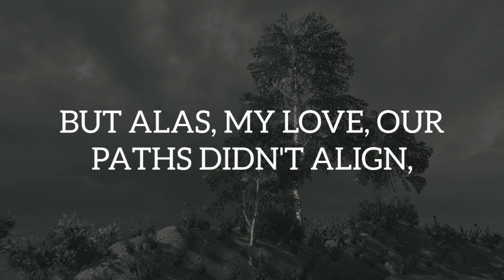Hoping To Find You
THROUGH WINDING STREETS AND BUSTLING CAFES,
I SEARCHED FOR YOU, LOST IN LOVE'S HAZE,
IN PARKS AND GARDENS, WHERE ROMANCE BLOOMS,
HOPING TO FIND YOU AMIDST NATURE'S GENTLE LOOMS.

BUT ALAS, MY LOVE, OUR PATHS DIDN'T ALIGN,
AND THOUGH I DIDN'T FIND YOU, MY HEART STILL PINES,
FOR EVEN IN ABSENCE, YOUR LOVE FILLS THE AIR,
AND OUR CONNECTION REMAINS, UNBREAKABLE AND RARE.